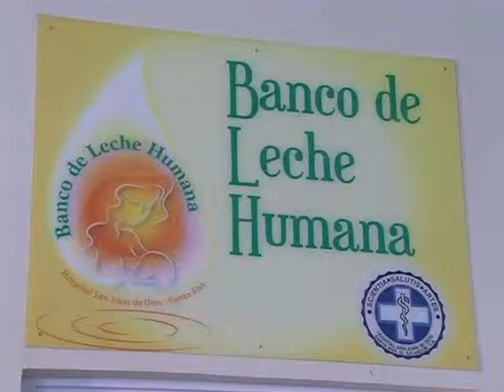BANCO DE LECHE MATERNA